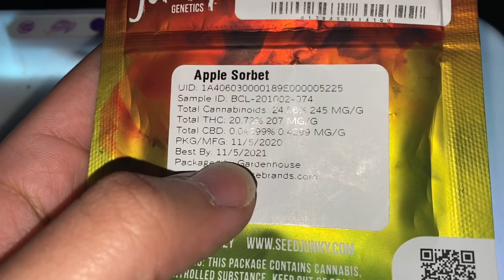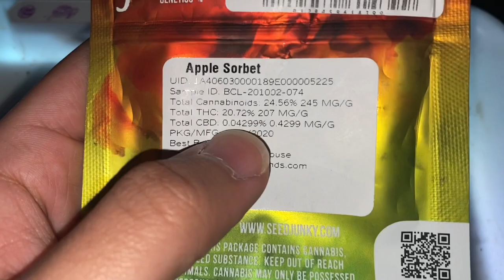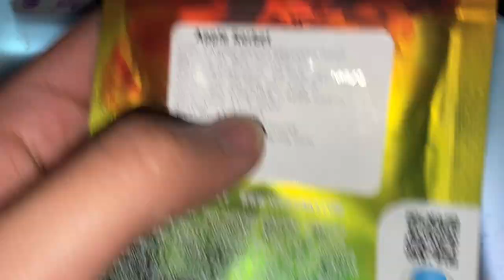How To Do Perfect Ghost(Ghost King 👑)